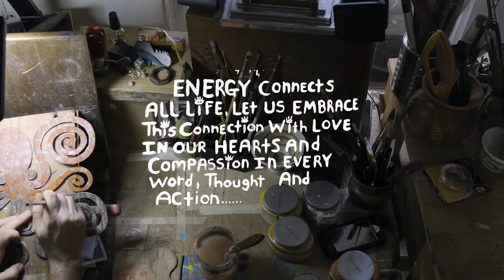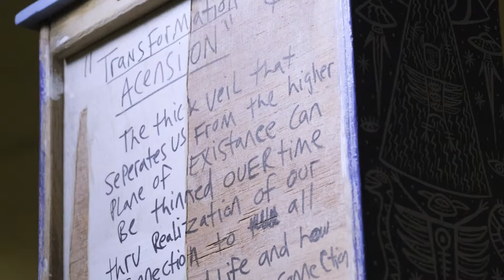Tex S. Crawford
Inside the mind of Tex